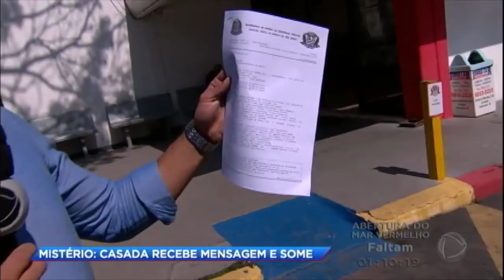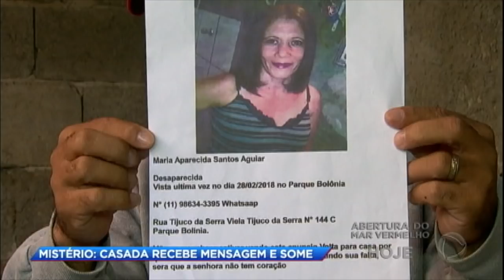Mulher desaparece após receber mensagens no celular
Maria Aparecida, de 44 anos, está desaparecida desde o dia 28 de fevereiro, quando saiu de casa após uma briga com o marido, o pedreiro Eronildo Machado Ramos, de 43 anos.